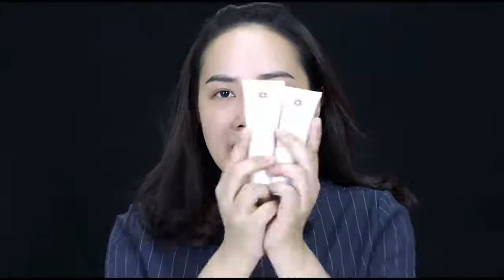แต่งหน้า ใสๆ ไปทำงาน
👌🏻แต่งหน้าใสๆ แบบฉบับคุณจุ๊บจิ๊บ👌🏻

✅ ขั้นที่ 1 ✅
เตรียมผิวด้วยEssence ช่วยเรื่องรอยแดง ปลอบประโลมผิวระหว่างวัน ลดอาการคันหน้า กระชับรูขุมขน
Essence 1,250.- (ปริมาณ 100 ml)

✅ ขั้นที่ 2 ✅
สร้างเกราะป้องกันผิวด้วยกันแดดเนื้อครีมสีขาวเกลียง่ายหน้าไม่ดรอป กันแสง Blue light (แสงที่มาจากมือถือและคอมพิวเตอร์)
Sun Protection Spf 50 Pa+++ 750.-
(ปริมาณ 30 กรัม)

✅ ขั้นที่ 3 ✅
เสกผิวเนียนด้วยรองพื้นงานผิว บางเบา ไม่หนักหน้า ไม่อุดตัน ไม่มีส่วนผสมของซิลิโคนและน้ำมัน
Matte Lock Liquid Foundation SPF 50 PA+++ 890.- (ปริมาณ 30 กรัม)

ปรึกษาหรือสอบถามเพิ่มเติม
ติดต่อทางLine ID : @Medileen017 (มี@ ด้วยค่ะ)
หรือกดตามลิงค์ที่ตัวหนังสือสีฟ้า

➠รับชำระผ่านบัญชีธนาคาร และเก็บเงินปลายทาง
➠ส่งฟรี EMS Kerry จัดส่งสินค้าทุกวัน จันทร์-เสาร์
➠เปิดรับออเดอร์ทุกวัน ตอบเร็ว โอนเร็ว